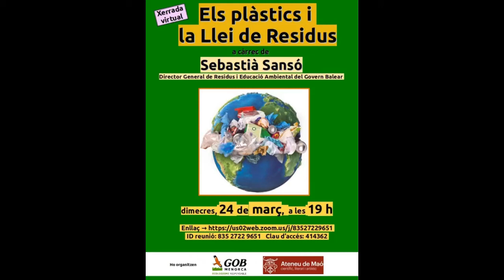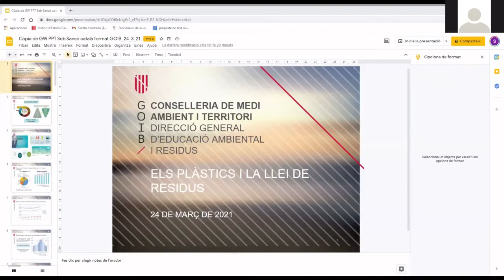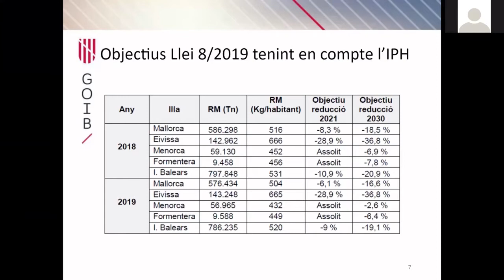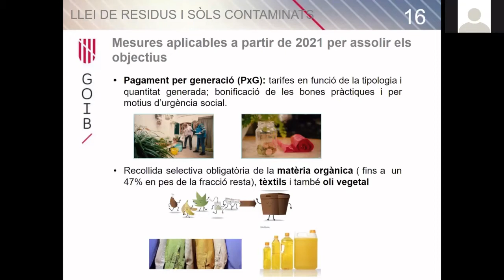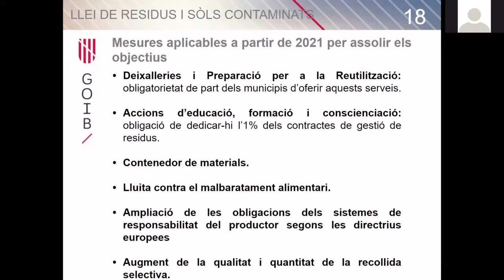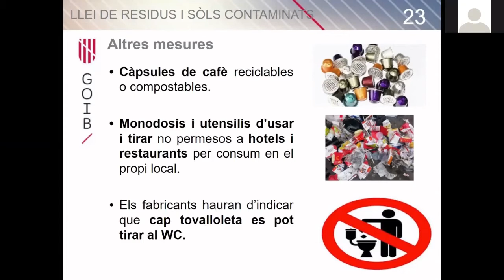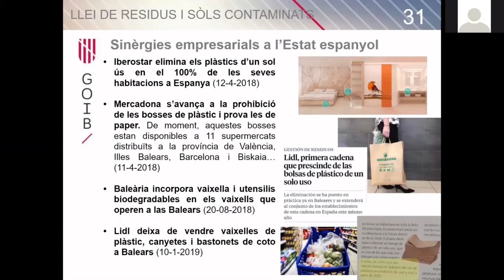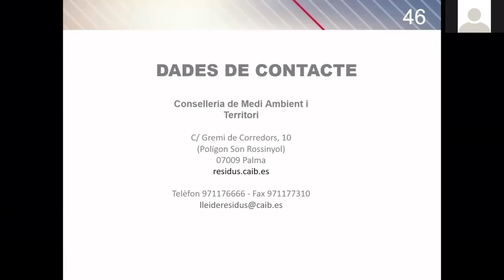Xerrada sobre la nova llei balear de Residus